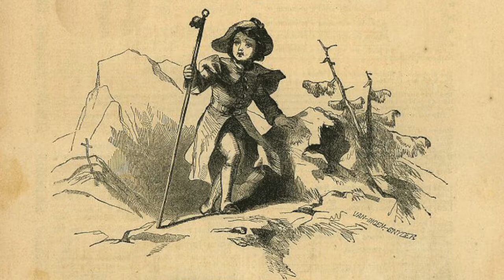Le voyage du petit Pèlerin Chapitre 45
Cette histoire extraordinaire est une adaptation de la célèbre allégorie "Le voyage du pèlerin", écrite par John Bunyan en 1675 alors qu’il était en prison. Au travers d’un récit palpitant elle permet au lecteur de découvrir les joies et les peines de la vie chrétienne, son origine et son but final.